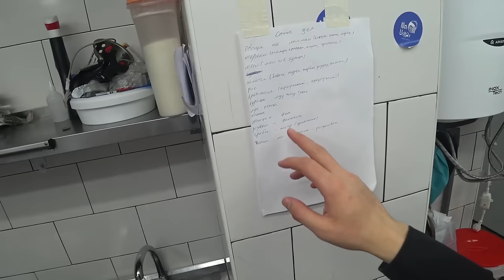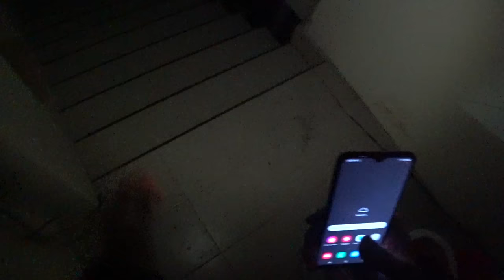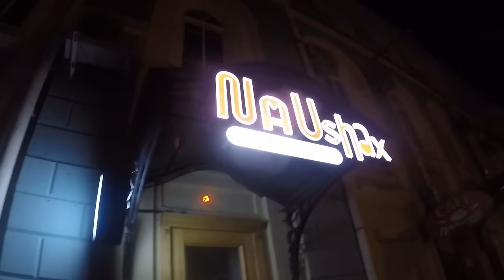ОДИН ДЕНЬ ИЗ ЖИЗНИ ПОВАРА | ONE DAY FROM THE LIFE OF THE COOK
Всем привет, решил показать как происходит работа внутри кухни, Это виде специально для тех кто не знает ничего про кухню,лично для меня кулинария уже часть моей жизни и вставать на работу как почистить зубы) не знаю даже чем бы я занимался если бы не моя любимая работа ))
Это ОДИН ДЕНЬ ИЗ ЖИЗНИ ПОВАРА | ONE DAY FROM THE LIFE OF THE COOK

✔️Тесто на уйгурский лагман

✔️Гуйрю лагман

✔️ Прозрачные пельмени

➡️Меня зовут Ильзат Малик, я Шеф повар,участник адской кухни 3 сезон, Финалист проекта Белый китель телеканал пятница! в кулинарном мире с  самого детства, проходил стажировку в Китае г Урумчи, Турция- Анталия, Россия г Москва, Казахстан г Актау.
Опыт работы от фастфуда до Ресторана.
Еда настолько сильна в объединении культур-кое-что, чему я научился, когда жил в этих странах, теперь делюсь с вами) так что давайте путешествовать, есть,готовить,и учиться друг у друга
Я кулинарный блогер из Кыргызстана г Кара-Балта еженедельно снимаю видео о кулинарии и культуре питания)